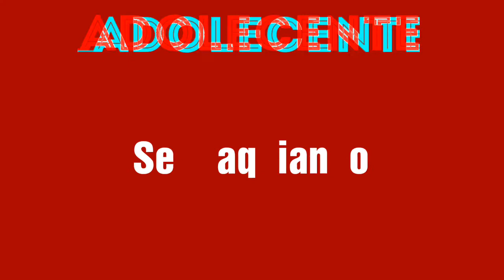Aduto Vs Criança Vs Adolescente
Criança,adolescente Vs Adulto